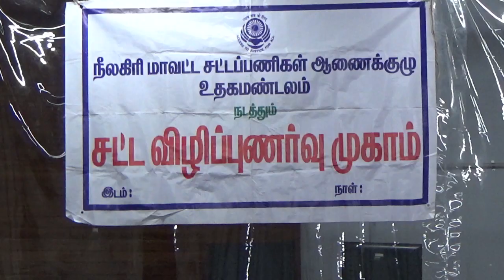சட்டப்பணிகள் ஆணைக்குழு குறித்து பேச்சு போட்டி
சட்ட விழிப்புணர்வு குறித்து பேச்சு போட்டி, கட்டுரை போட்டி, ஓவிய போட்டி